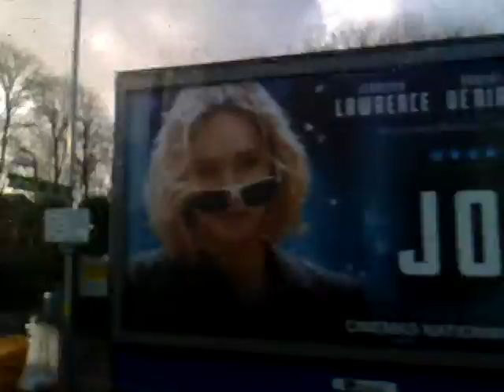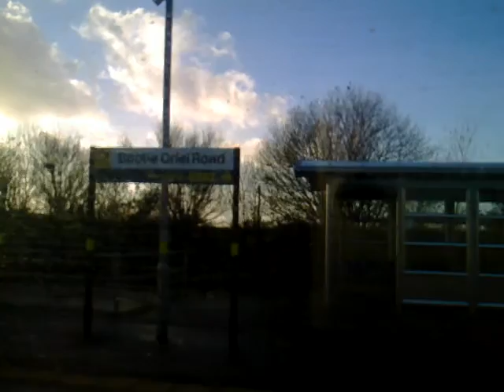Train going to Liverpool Mon 21st Dec 2015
Train going to Liverpool Monday 21st December 2015